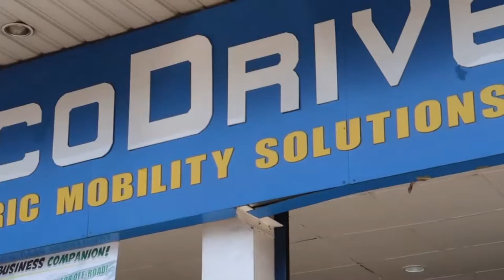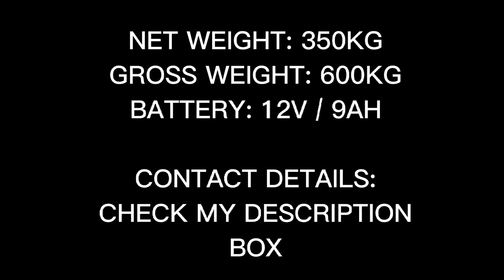MOTORSTAR NILABAS ANG KAMAO!! ECO DRIVE PLARIDEL BULACAN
Hello mga kalemons, ang Motorstar ay dealer ng mga motorcycles and motorbikes ay sister company ng EcoDrive na dealer naman ng mga ebikes, etrikes at escooters. Pinapkilala ng Motorstar ang kanilang pang malakasan, pang kargada at pang negosyo na KAMAO 150. Para sa gustong mag negosyo, pang schoolservice,pampasada,para sa inyo ang video na ito.

EcoDrive
Cagayan valley Road, Banga 1st,
Plaridel Bulacan

Lemon TV

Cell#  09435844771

Tiktok Accnt: Lemonade Rustia
 I do vlogging, collaborations,challenges, product reviews, business reviews,tutorials

Editing Tools:
Canon Super Shot G7X MarkII
VivoY19-the best partner for vlogging
Shinyun Smooth 4 Gimbal
Supremo Conquest Action Cam
Akamo Action Cam

Editing Software:
Cupcat